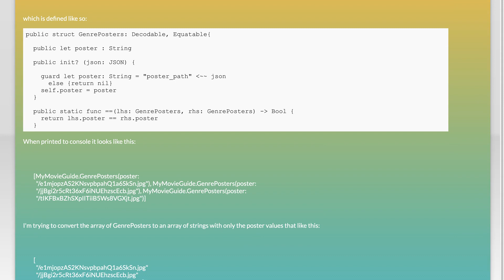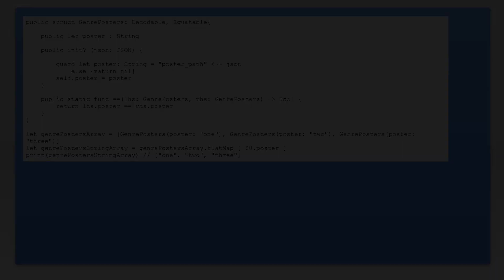How to convert an array of custom objects to an array of strings?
arrays: How to convert an array of custom objects to an array of strings?

Related to: arrays, swift